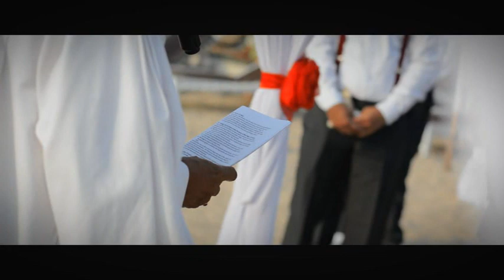Yiu Cheong and Gloria Wedding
God brought me someone special in my life. For God, there is nothing impossible. We met 2012 in Pekanbaru. We got to know each other for 2 years and we decided to get married in August 8 2015.

We are so blessed! We felt love.
Even though most of things went wrong, but in the end everything just was beautiful and it was only by His grace!

Bg Mike Manik, Angga Putra thanks for the beautiful music. Thanks for leading us in worship Rosario River!

Thanks Paul S. Liu , Ailsa Liu , the girls!

Thanks Arifin Chai and Marta Dian to be our witness, so we can have our legal wedding certificate!

Thanks Marlina Aprilia for bringing our bridesmaid dresses and helping me at Kpn Pekanbaru!

Thanks Marta Dian for the beautiful flower crown and booklet.

Thanks Kidd Kho for arranging accomodation for our guests.

Thanks Dynasty Tour! Our wedding planner!

Thank to our family for being busy and crazy!!

Thanks for those friends who can be able to come!!

Thanks Gunung Raung!!! ;)